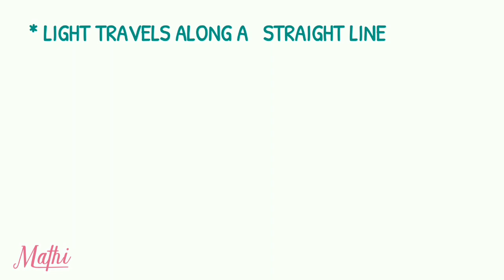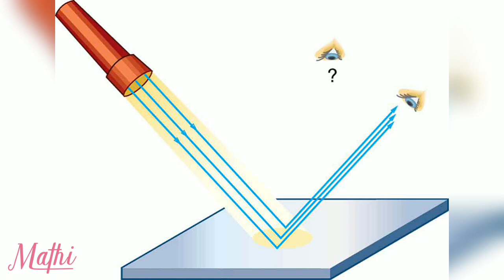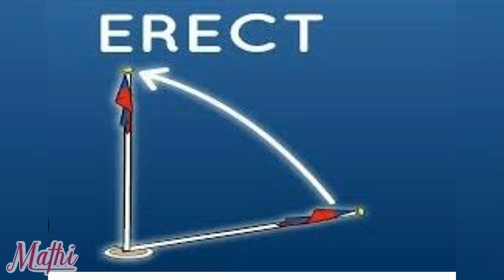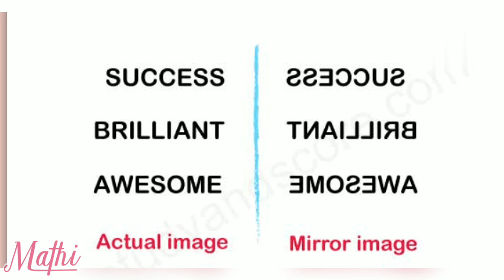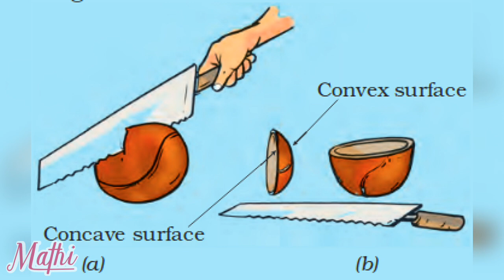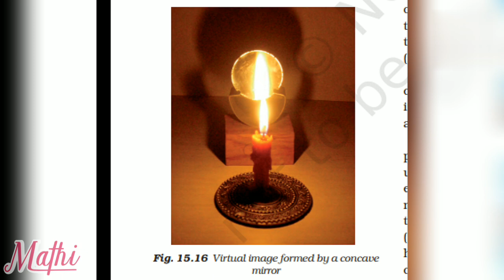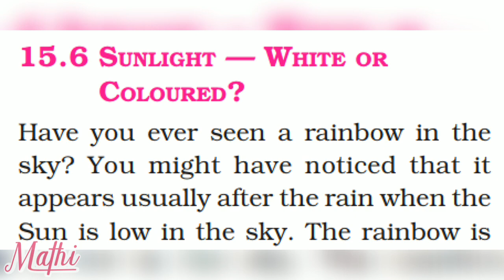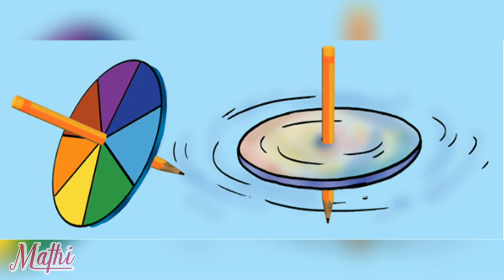Light | class 7 - Chapter 15 | CBSE | real image | Concave &convex image | lenses | erect | in Tamil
Light | class 7 - Chapter 15 | CBSE | real image | Concave &convex image | lenses | erect image

7) weather, climate and adaptions of animals to climate